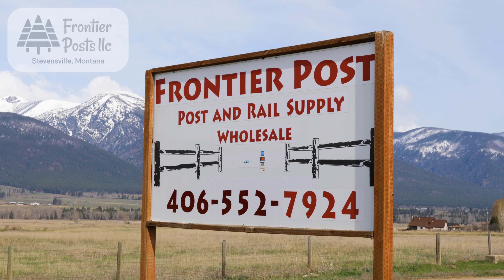Frontier Posts Montana - Treated Posts For Your Fencing Needs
Caleb Troyer and company have been in the fencing business for over 20 years. Having recently located to the Bitterroot Valley, Frontier Posts provides homeowners and contractors with fencing material for lots and properties of all sizes.

Wholesale distribution, local pickup, local deliveries, firewood, and more!

4422 Eastside Hwy
Stevensville, MT 59870